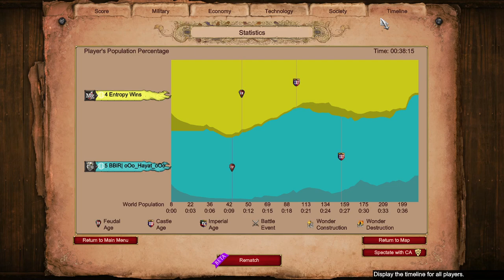Acclivity Stomp | Age of Empires 2 1v1